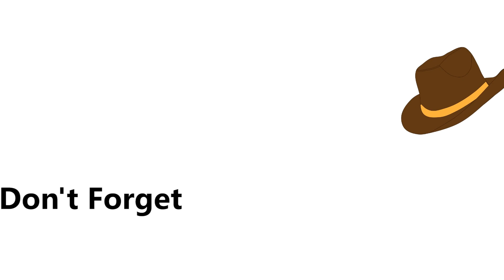How to Draw a Cowboy Hat - Easy Drawing & Coloring Page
Learn how to draw a cowboy hat easy step by step with pencil & coloring pages for beginners & kids. This simple cowboy hat drawing easy made by How2Draw Easily. 👉 We are recommending the best drawing tablets. 👇👇 Links to Products Below 👇👇
Best Drawing Tablets Buy on Amazon

1 ► Wacom Intuos Drawing Tablet

2 ► Wacom Intuos Pro Drawing Tablet

3 ► Wacom Cintiq 16 Drawing Tablet

4 ► XP-PEN Artist12 Drawing Tablet

5 ► XP-PEN Artist15.6 Pro Drawing Tablet

6 ► GAOMON 15.6" Drawing Tablet

7 ► Wacom One 13.3" Drawing Tablet

Best Drawing Tablets Buy on Aliexpress

Best Cheap Drawing Tablets Buy on Amazon

1 ► HUION Inspiroy Drawing Tablet

2 ► Huion H610 Pro V2 Drawing Tablet

3 ► HUION Inspiroy Q11K V2 Drawing Tablet

4 ► XP-PEN Deco 01 V2 Drawing Tablet

5 ► UGEE M708 V2 Drawing Tablet

6 ► HUION H420 OSU Drawing Tablet

Best Cheap Drawing Tablets Buy on Aliexpress